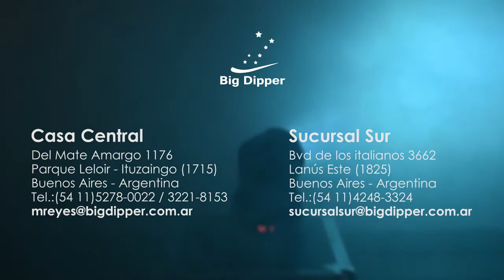Cabezal Móvil WASH + BEAM | LM70-XB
6 Leds de 8W (4 en 1 RGBW) + Led BEAM 10W (RGBW), Pan 540º, Tilt 270º.

Modo de Operación: Auto/Audio/Master-Slave/DMX.
Canales DMX: 8/18.